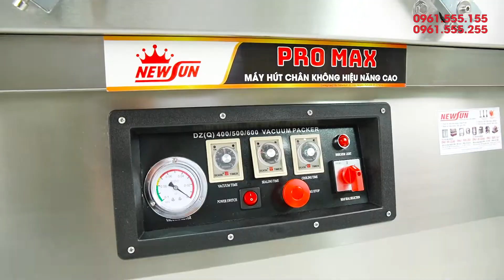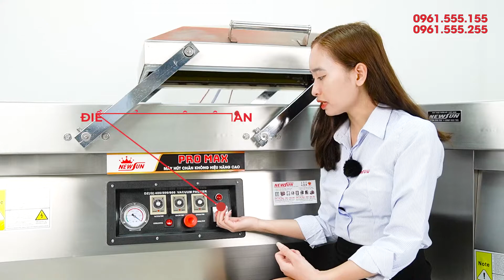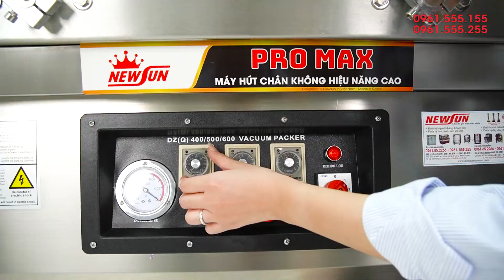Tổng hợp các loại Máy hút chân không 2 buồng lõm 5cm Promax NEWSUN: Chất lượng - Hiệu năng cao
❤ Đăng ký theo dõi kênh để xem nhiều video hơn:
📚 Xem thêm các chuyên mục khác:
☎️ Hotline kinh doanh: 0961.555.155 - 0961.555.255
☎️ Hotline kĩ thuật: 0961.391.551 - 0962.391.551